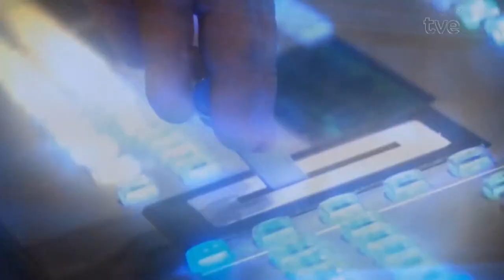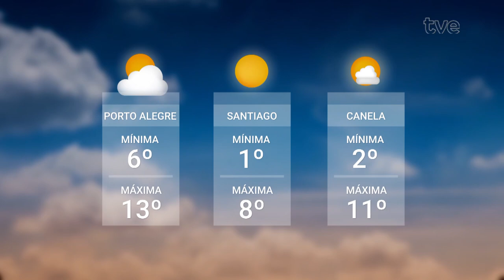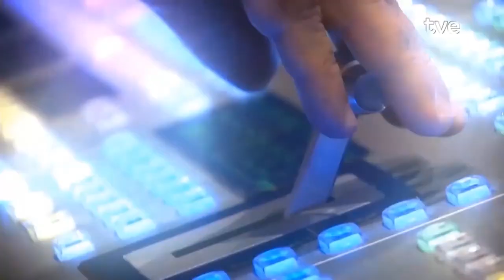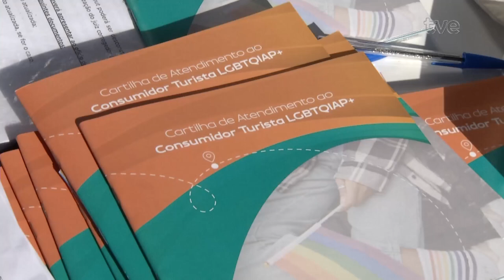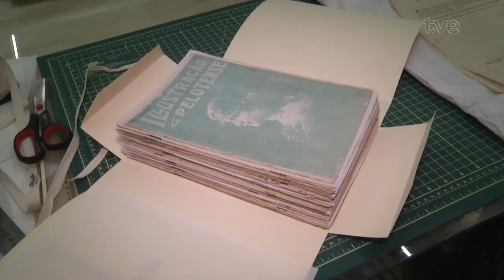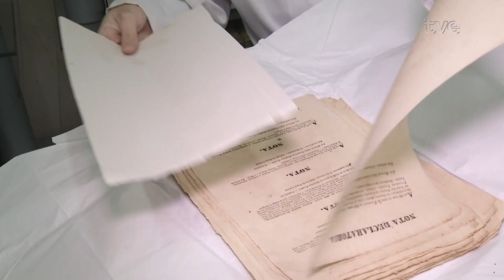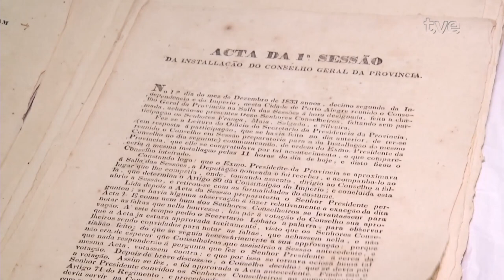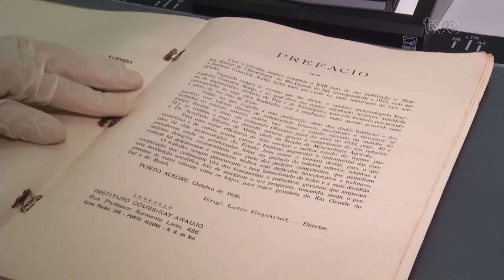Redação TVE 28/06/2024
01:15 Os prefeitos que compõem a Granpal, Associação dos Municípios da Região Metropolitana de Porto Alegre, se reuniram com o ministro Paulo Pimenta e integrantes da Secretaria Especial para a Reconstrução do RS.
04:05 Mais de duzentos prefeitos gaúchos devem ir à Brasília na próxima semana para participar de uma marcha organizada pela Federação das Associações de Municípios do RS. Sobre o assunto, fala o presidente da Famurs e prefeito de Barra do Rio Azul, Marcelo Arruda.
14:00 A Fundação de Assistência Social e Cidadania de POA reforçou o acolhimento à população em situação de rua, estimada em cerca de quatro mil pessoas na capital. Dalva Bavaresco conversou com o presidente da fundação, Cristiano Roratto, para saber como será feito o atendimento.
17:10 Hoje, 28 de junho, é dia internacional do Orgulho LGBTQIA+. Uma data que precisa ser lembrada, principalmente, para garantia dos direitos dessas comunidades. Ações de conscientização e alguns serviços marcaram o dia no centro da capital.
19:20 E uma força-tarefa prepara a retomada das atividades do Museu de Comunicação Hipólito José da Costa, fechado desde maio, devido à cheia em Porto Alegre. O acervo não foi diretamente atingido pela água, mas a umidade é extremamente prejudicial a materiais e documentos antigos.
23:04 Agenda do fim-de-semana.